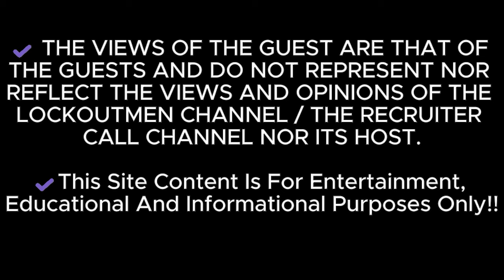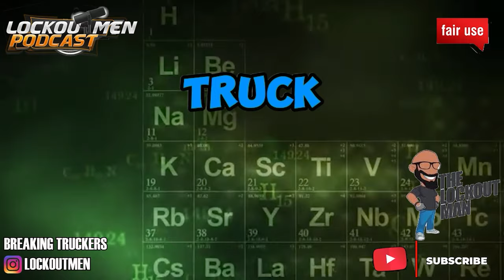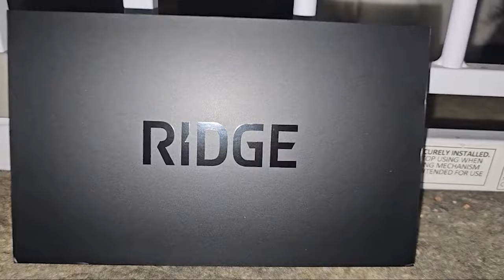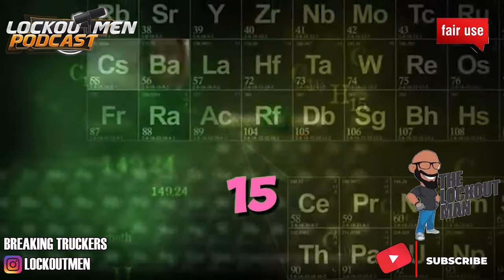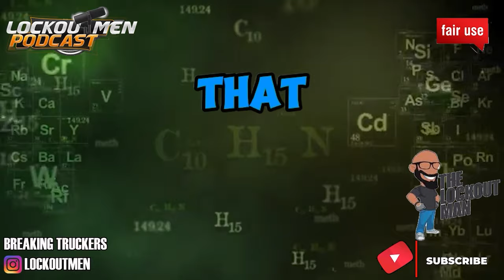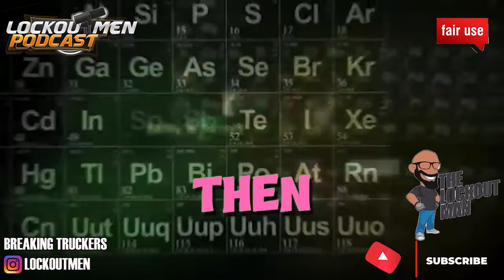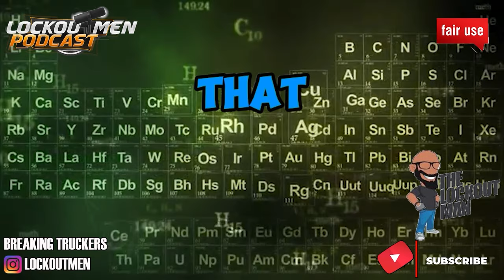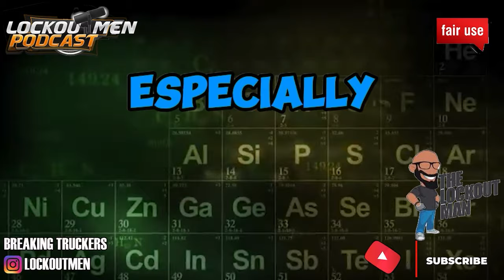$1500 For Fuel, Taken By Super Ego Trucking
In Today’s Trucker Confessions ep: Guess what BLK OPS company took $1500 for fuel
Rosey had a bad experience with super ego and she quit the company after one week.